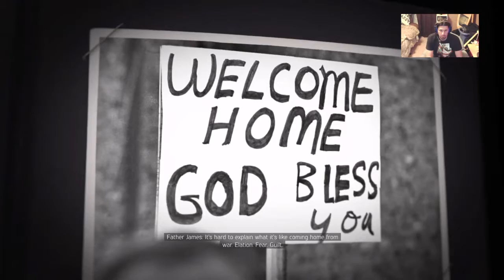Cypher plays Mafia III Episode Two (Part 1)